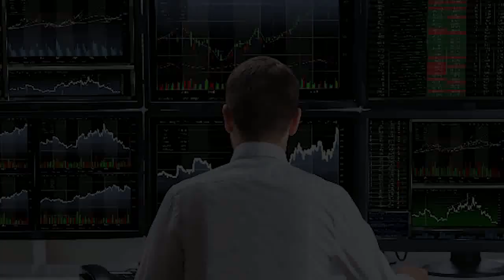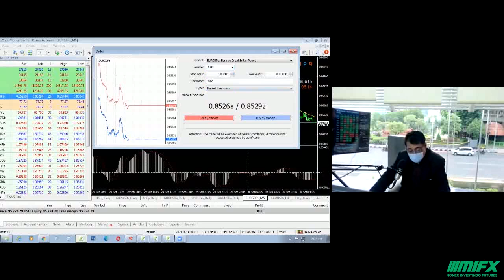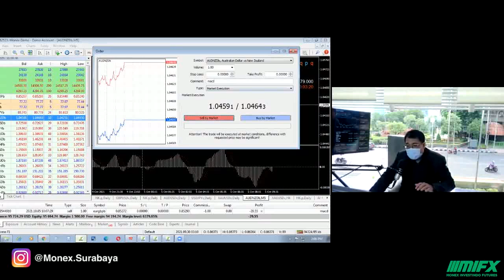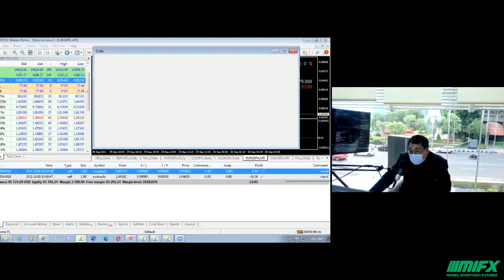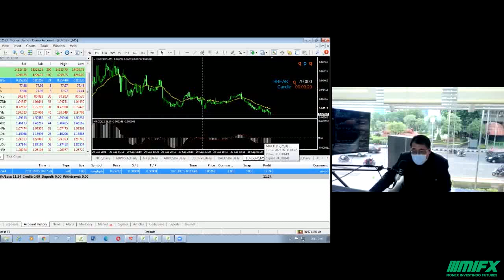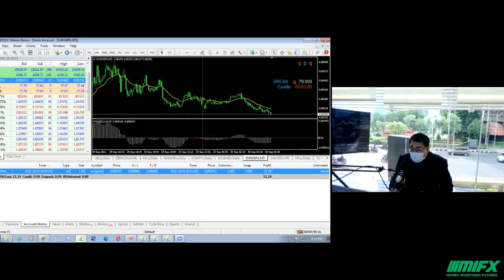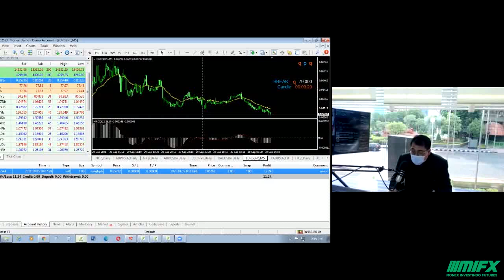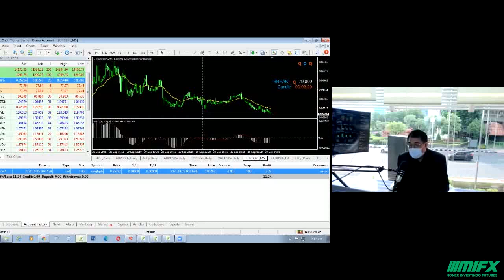KAMU TRADER PEMULA ? YUK COBA STRATEGI EMA + MACD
Perpaduan 2 Indikator yaitu Indikator EMA  yang dapat digunakan pada semua time frame semakin pendek periode yang digunakan akan semakin cepat EMA bereaksi terhadap perubahan harga. di gabung dengan indikator MACD (Moving Average Convergence Divergence) sebagai indikator momentum yang mengikuti trend dan arah harga dilihat dari histogram yang mengambil posisi buy diatas nol  dan sell dibawah nol.